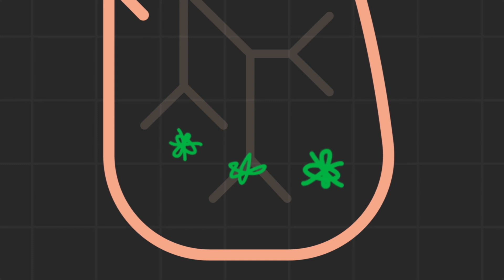Smoke and your health: Larry in your lungs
Some people are more sensitive to the effects of smoke exposure.
People over the age of 65 years, smokers and people with pre-existing heart or lung conditions (including asthma) may experience adverse health effects earlier and at lower smoke concentrations than healthy people, and their symptoms may be worse.
Children 14 years and under are also more sensitive to smoke because they are more likely to be active outdoors, their respiratory systems are still developing, and they breathe more air per body weight than adults.